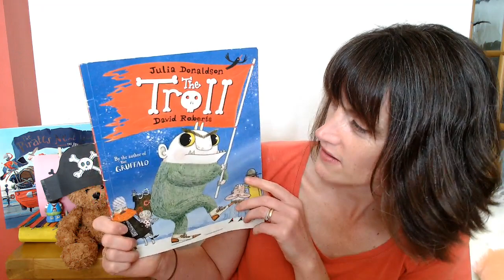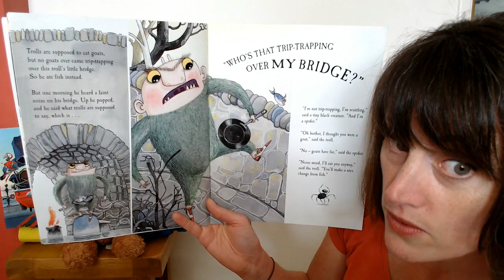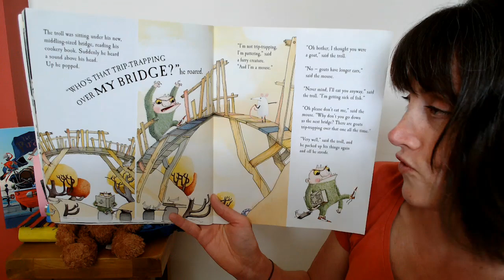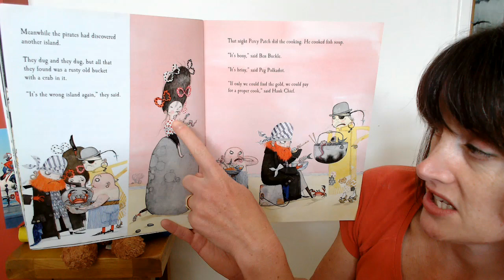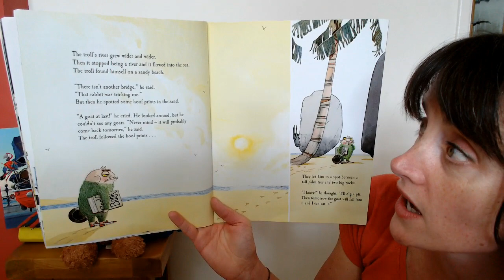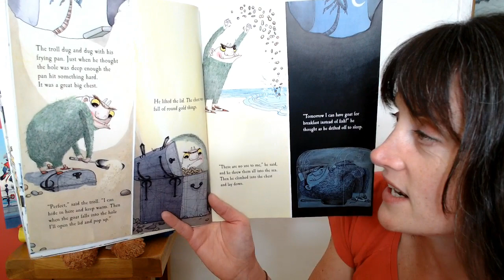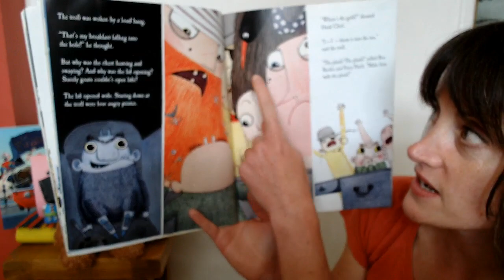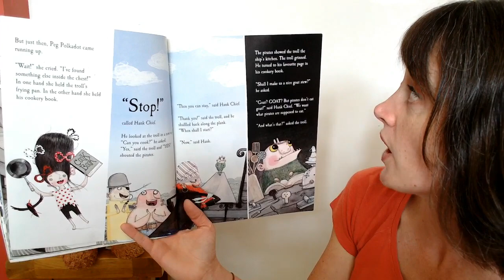The Troll by Julia Donaldson | Stories for children | Story time fun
Welcome to @magicalworldofstories TV!

Join Jen and Story Bear as they read 'The Troll by Julia Donaldson'.

Another Julia Donaldson classic with lots of voices.

Story fun for all the family.

Magical World of Stories is a YouTube channel created for children. To help them fall in love with books and reading.

If you have a picture book you would like me to read please drop me an email with your suggestion to

Please check out my FB page for daily content, craft ideas and outdoor fun activities to do with your children

If you are local to Warwickshire I also run weekly classes so come along and enjoy the story fun with me :)

Jen x